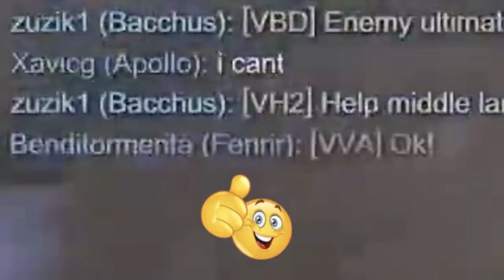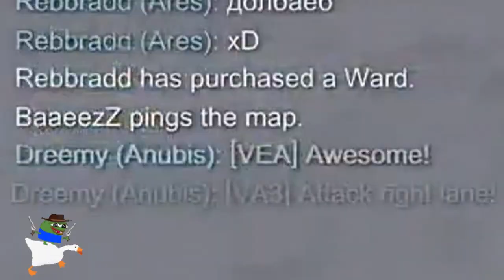Mejores Momentos del Coacheando con Julio #4 🔥